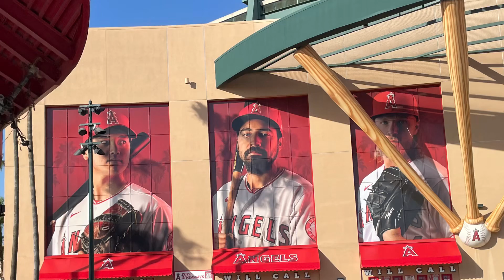エンゼルス対アストロズ 大谷翔平 Los Angeles Angels - Shohei Ohtani at bat vs. Houston Astros April 8, 2022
Los Angeles Angels (Shohei Ohtani at bat) vs. Houston Astros. April 8, 2022 エンゼルス対アストロズ　大谷翔平